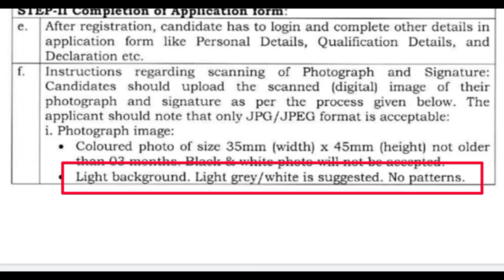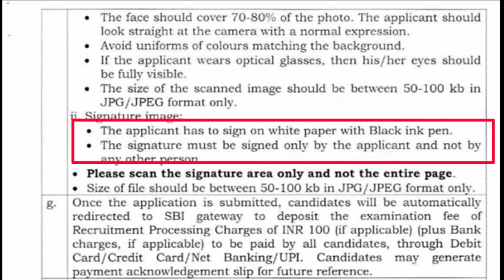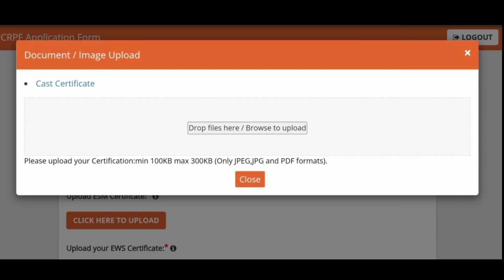ফটোর Background কি colour । Signature কোন কালিতে করতে হবে । কাস্ট সার্টিফিকেট কোন ফরমেটে লাগাবে?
CRPF Head Constable ministerial 2023 vacancy
Online Apply gudie lines
Photo, Signature, Educational qualification, Cast certificate, EWS certificate

এই ভিডিওতে এই সমস্ত টপিক গুলো নিয়ে আলোচনা করা হলো🙋🧑‍🎓
১.ফটোতে ব্যাকগ্রাউন্ডে কি কালার লাগাবে?
২.ফটো কত সাইজ হতে হবে?
৩.ফটোর ডাইমেনশন কত দরকার?
৪.সিগনেচার কোন কালিতে করতে হবে?
৫.সিগনেচার কত কেবির মধ্যে রাখতে হবে?
৬.সিগনেচার ফটো কোন ফরমেটে আপলোড করবে?
৭.কার সার্টিফিকেট কোন ফরমেটে লাগবে?
৮.EWS সার্টিফিকেট কোন ফরমেটে লাগবে?